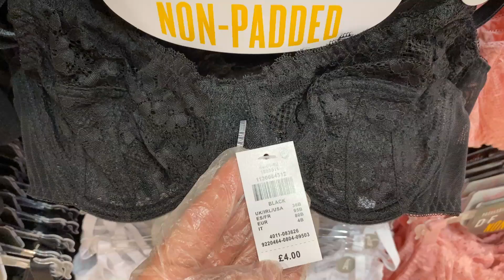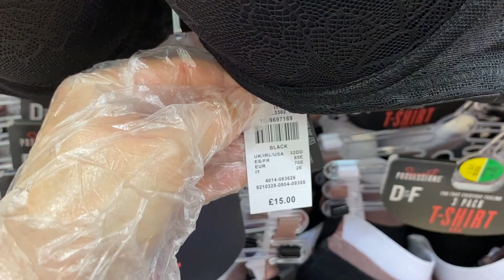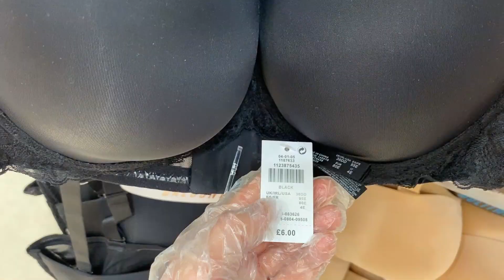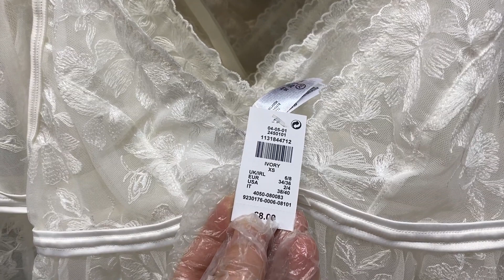PRIMARK BRAS | End of September, 2020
Primark Ladies Underwear - Bras for Sale with prices.